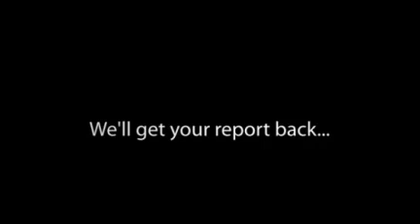Habit - The Home & Building Inspection Team Rotorua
Habit - The Home & Building Inspection Team Rotorua - House inspection have a 24 hour turnaround guarantee.